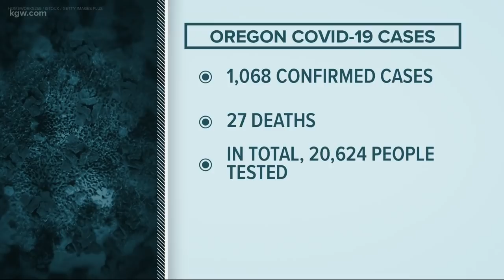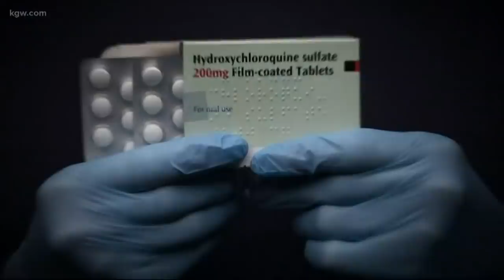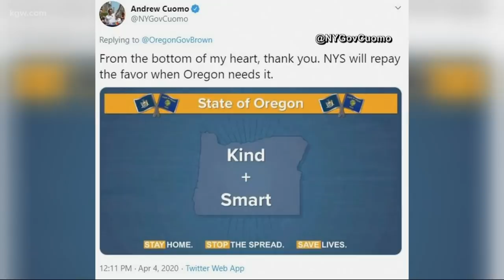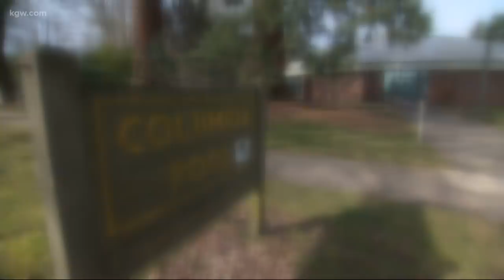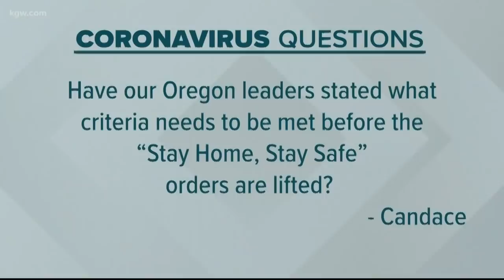KGW Top Stories: noon 4-6-20